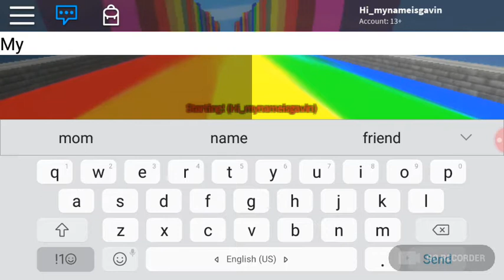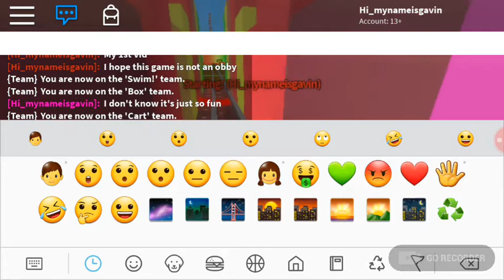Playing Escape The Evil Cookie Monster Parkour (My First Video)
👌 The Squad 👌

Roxy Montana = Boy

Roxy's Two Roblox Username = Himynameisroxy12 And Iam_RoxyMontana

Rose Parker = Girl

Rose's Roblox Username = Himynameisrose1235

Katie Montana = Girl

Katie's Roblox Username = Iam_KatieMontana

Sarah White = Girl

Sarah's Two Roblox Usernames = SarahandhermomV_YT And HiMyNameIsSarah124

Stefan Gibbs = Boy

Stefan's Roblox Username = Im_StefanGibbs

David Lopez = Editor

David's Roblox Username = Iamdavid_Boy

Frank Pills = Pug

Frank's Roblox Username = FrankIsTheAwesomePug

Gavin Maguire = Boy

Gavin's Roblox Username = Hi_mynameisgavin

Carla Magnus = Girl

Carla's Roblox Username = Im_Carla1

Brian Ramirez = Boy

Brian's Roblox Username = Himynameisbrian1235

Kaitlyn Wood= Girl

Kaitlyn's Roblox Username = Katlyn_Friend

Allyson Quinn = Girl

Allyson's Roblox Username = MyNameIsAllyson12

Walker Davis = Boy

Walker's Roblox Username = MyMameIsWalker125

Sally Simpson = Girl

Sally's Two Roblox Usernames = jaydawsav And Himynameissally1235

Alan Penn = Boy

Alan's Roblox Username = MyNameIsAlan124

Samuel Bryant = Boy

Samuel's Roblox Username = Iam_SamuelBryant

Sophie Cameron = Girl

Sophie's Roblox Username = HiMyNameIsSophie124

Lianna Fergi = Girl

Lianna's Roblox Username = Im_LiannaFergi